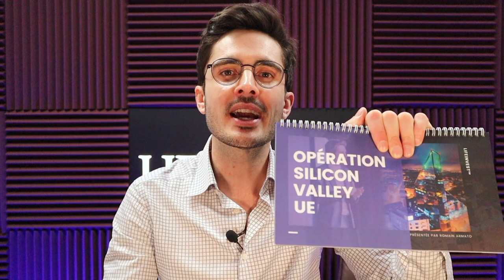COMMENT cet INFLUENCEUR investit en ESTONIE [SANS bouger de chez lui] - My LifeInvest® : Alex VIZEO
Dans cette vidéo, Alex Vizeo partage son expérience d’investissement en Estonie à distance grâce à internet via LifeInvest®:

Vous voulez investir en Estonie?

▬▬▬▬▬▬▬▬▬▬ RESSOURCES LIFEINVEST® ▬▬▬▬▬▬▬▬▬

❓Tu es le premier investisseur francophone en Estonie, sens même de déplacer, est ce que tu peux me dire comment ça s'est passé ?

Pour investir, c’est simple ! Le rendez-vous se passe en visioconférence avec le notaire et la vendeuse. C'est bluffant puisque ! Chaque signature est faite en ligne grâce à internet avec le logiciel notarial estonien officiel. Enfin, dès le premier mois, j'ai reçu mon premier loyer !

❓Qu'est-ce qui t'a incité à investir dans l'immobilier en Estonie plutôt qu'ailleurs ?

Je cherchais un investissement bon père de famille dans un pays d’avenir. J'aime beaucoup la santé financière et économique de l'Estonie.  C’est un pays compétitif pour les investisseurs et entrepreneurs dans lequel il fait bon vivre. Ils sont aussi ultra-connectés et très proches de la nature. Ce qui est idéal pour moi qui travaille en ligne et qui adore explorer.

❓Quelle était ta problématique principale avant d’investir ?

Je n'avais pas tout de suite envie d'avoir un autre crédit et de trop m’endetter. J’avais envie de diversifier le risque dans un pays plutôt que de le laisser dormir sur un compte en banque et qu’il perde de la valeur tous les ans à cause de l’inflation.

❓Qu'est ce qui t'a poussé à te faire accompagner par un professionnel ?

Deux choses ! Pour gagner du temps et être accompagné par une personne déjà passée par là.

❓Quelle a été ta partie préférée dans ton expérience de travail avec LifeInvest®

C'est la disponibilité ! J'ai vraiment apprécié ! Les mails sont répondus rapidement au quotidien. À  chaque fois, ils ont répondu avec une grande fluidité, réactivité et surtout une belle énergie.

❓Comment est-ce que LifeInvest® est aligné avec ton code de valeur ?

C’est une société qui participe à l'amélioration du style de vie et des investissements de ses clients.

❓Si quelqu'un t'appelait aujourd'hui et te demandait, “pourquoi est-ce que je devrais travailler avec LifeInvest®”, qu'est ce que tu lui répondrais ?

Je ne connais pas d'autres francophones sur le marché du coup c'est bien pratique d'être accompagné en Français.

❓Si tu voulais partager un message aujourd'hui un grand nombre de personnes qu'est-ce que tu écrirais sur un panneau publicitaire et où est-ce que tu mettrais ce panneau ?

Si tu veux quelque chose que tu n'as pas encore, il faut être prêt à faire quelque chose que tu n'as jamais fait ! Et ça je le mettrais sur l’autoroute.

▬▬▬▬▬▬▬▬▬▬▬AVERTISSEMENT▬▬▬▬▬▬▬▬▬▬▬